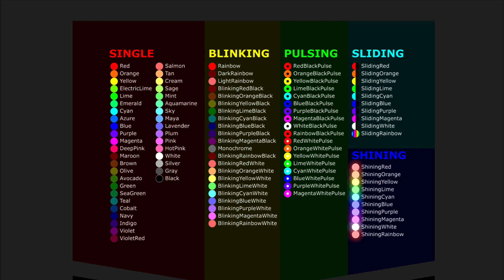100 Color Marble Race ASRM in Algodoo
100 Color Marble Race ASRM in Algodoo

[Music]

1.

2.

3.

4.